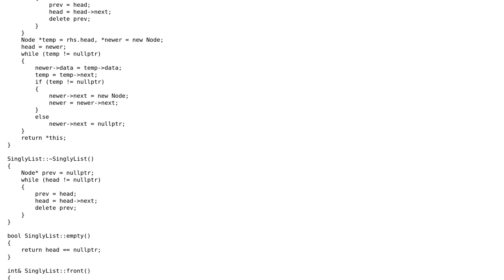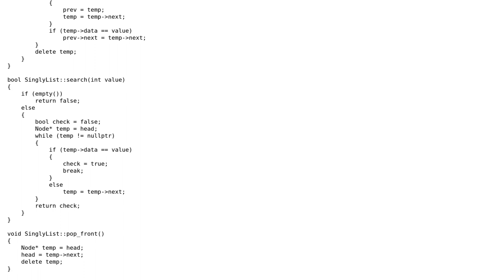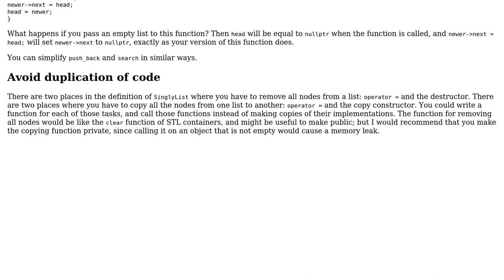Implemented Singly Linked List in C++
With thanks & praise to God, and with thanks to the many people who have made this project possible! | Content (except music & images) licensed under CC BY-SA | Music | Images & others | With thanks to user Malik Bilal user Edward user David K and the Stack Exchange Network Trademarks are property of their respective owners. You are responsible for your own actions.